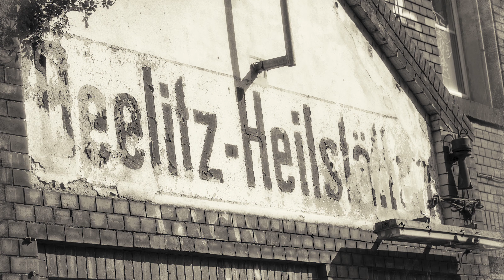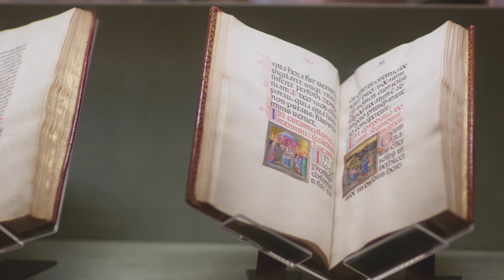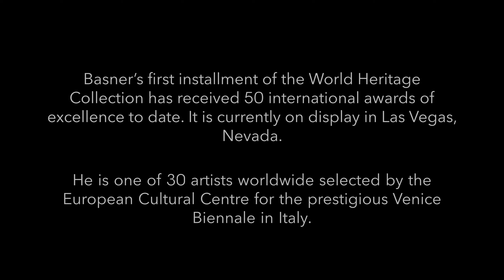Zeiss x Mario Basner